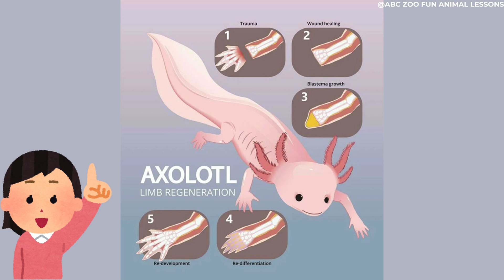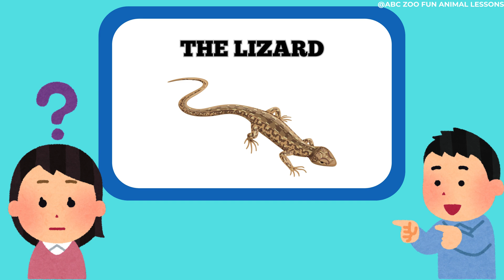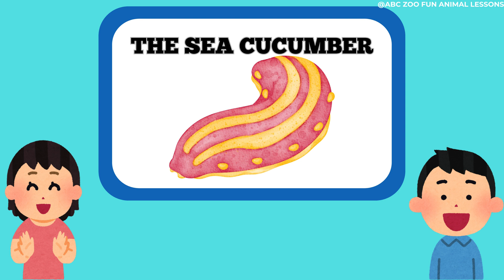Top 10 Animals That Can Regenerate and Thrive Without Body Parts | ABC ZOO Fun Animal Lessons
Top 10 Incredible Animals That Can Regenerate and Thrive Without Body Parts | ABC ZOO Fun Animal Lessons

Description:
In this fascinating video from ABC ZOO Fun Animal Lessons, we dive into the world of Animals That Can Regenerate and Thrive Without Body Parts. Did you know there are animals that can not only heal but regrow entire parts of their bodies?

From the axolotl, known for regenerating limbs and parts of its brain, to the 'immortal' jellyfish that can rewind its lifecycle, these Animals That Can Regenerate and Thrive Without Body Parts showcase nature's most incredible abilities. Join Sarah and Mark as they reveal the top 10 amazing animals that make resilience look easy!

ABC ZOO Fun Animal Lessons brings you incredible content to help kids, parents, and teachers use knowledge to appreciate and protect the natural world.

Lesson Learned:
This video teaches us that nature’s resilience is a lesson in itself. Just like these Animals That Can Regenerate and Thrive Without Body Parts, we can learn to adapt, heal, and overcome challenges in our own lives. Resilience is one of nature’s greatest strengths, and it can be ours too.

Chapters:
00:00 - Introduction to Regenerating Animals
00:54 - Axolotl Regeneration
01:20 - Starfish Arm Regrowth
02:20 - Planarian Full-Body Regeneration
02:58 - Immortal Jellyfish
03:20 - Green Sea Slug Photosynthesis
03:49 - Lizard Tail Regrowth
04:06 - Octopus Arm Regeneration
04:28 - Spiny Mouse Healing Power
04:46 - The sea cucumber
05:39 - The Deer
06:30 -  Lesson on Resilience